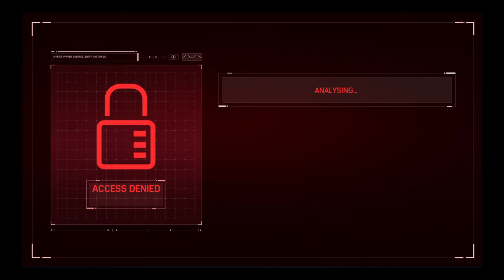THE HEIST DLC (BLACK CAT) MARVEL'S SPIDER-MAN PART 1!!!